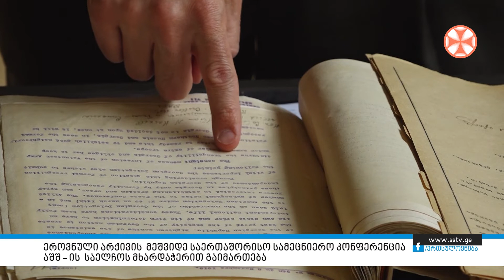ეროვნული არქივის მეშვიდე საერთაშორისო სამეცნიერო კონფერენცია აშშ – ის საელჩოს მხარდაჭერით გაიმართება